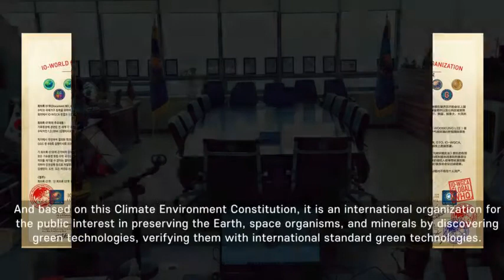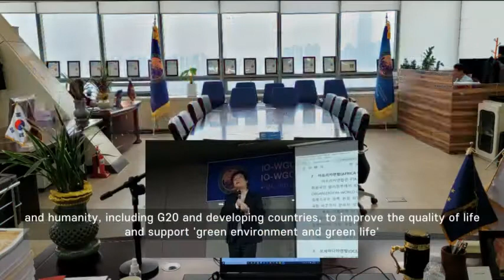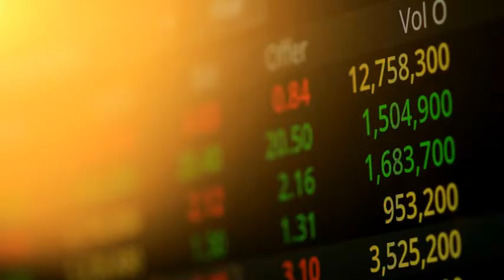국제기구 세계녹색기후기구/INGO-WORLD GREEN CLIMATE ASSOCIATION